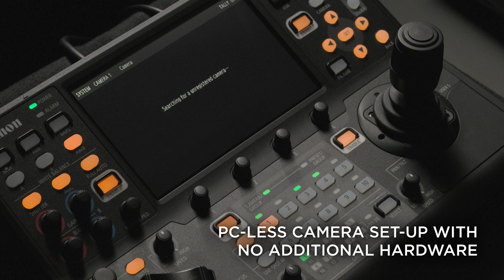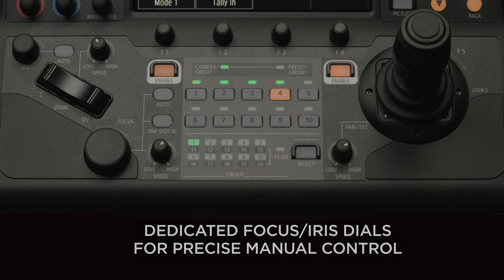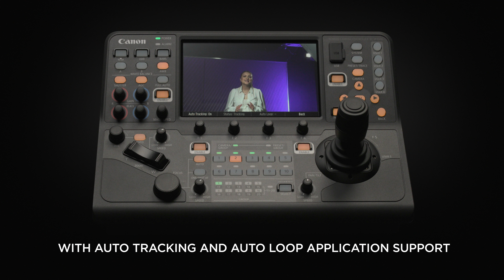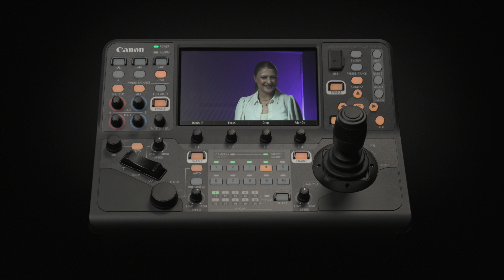The new RC-IP1000 - Command, Control, Create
The RC-IP1000 is a professional PTZ controller aimed at broadcast and live events. It is a standalone controller with no PC required to set up PTZ Cameras. It offers a high-quality ergonomic joystick, professional zoom rocker, professional level inputs, outputs and connectivity, and a 7-inch touchscreen control for video monitoring and intuitive control.

Tactile precision, professional control
Fine-tune PTZ camera movements using the ergonomically designed joystick, designed to fit comfortably into the palm of your hand for intuitive twisting control. A customisable button on the top allows even greater versatility such as One Shot AF and Return to Home position.

Multiple physical buttons and knobs
Control connected cameras thanks to 42 buttons and 14 dials that control functions such as Iris, Gamma, Knee and white balance. Backlit LEDs help general visibility while the professional zoom rocker ensures pinpoint accuracy when adjusting the zoom.

IP Video and Input Monitoring
Monitor and control Canon camera feeds quickly and easily on the 7-inch touchscreen via IP with up to nine being viewable at once in various layout options. Whatever camera is chosen, the touchscreen will automatically switch to show that live feed. Alternatively, output one full-screen feed to an external monitor via the 12G-SDI or HDMI port.

Easy set up without a PC
Use the RC-IP1000’s camera search function to find and register new cameras via the LAN. RC-IP1000 can change all system settings of up to 200 connected cameras such as IP address, ID, and password. It can also perform initial setup of camera and controller without a PC.

Multi-camera control made easy
Group all cameras together or up to ten in one group. Implement presets for multiple PTZ cameras at once as well as control others from Canon’s PTZ and Cinema EOS1 ranges, plus the XF605 Pro Camcorder.

Intuitive touchscreen
Access a wide range of settings via the touchscreen. Set Focus Points and settings within touch AF, Face and Eye detection; control Manual Focus Point and adjust crop areas to enable two feeds to be sent out from one camera2.

Professional inputs and connections
Incorporate the RC-IP1000 into existing infrastructures or use remotely thanks to a wide range of inputs including DC 12V XLR port, five Serial RJ45 ports, LAN/POE+, USB (for future expansion), HDMI Out, 12G-SDI in/out and two GPIO D-Sub 25pin channels. By using the GPIO/SDI connection with a video switcher, the selection of camera on RC-IP1000 can perfectly link with the selection of camera on video switcher automatically.

Advanced Pre-Set and Trace control
Control another camera during a trace and set your other camera positions without having to wait until the trace/pre-set is finished. Register and manage presets and traces by naming them via the touchscreen and use the physical button on the RC-IP1000 for quick access to the pre-set and trace functionality.